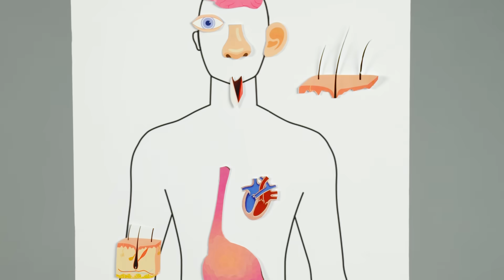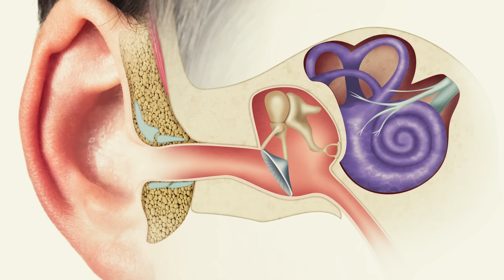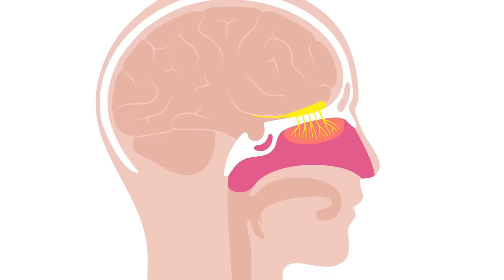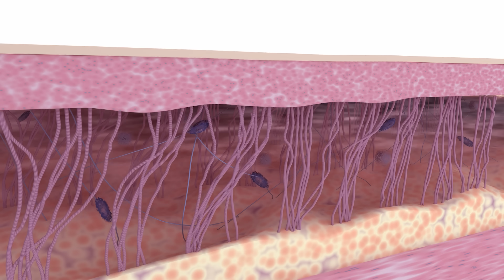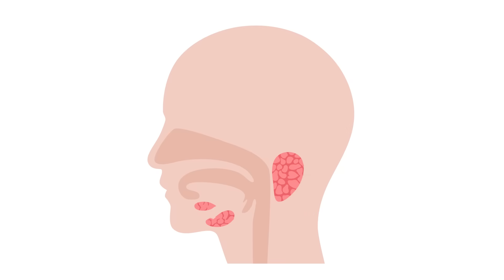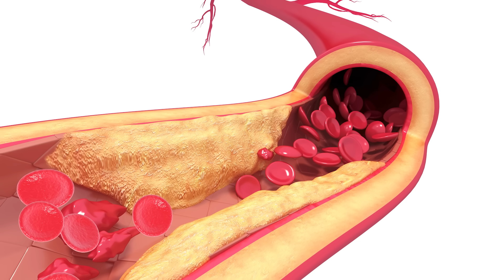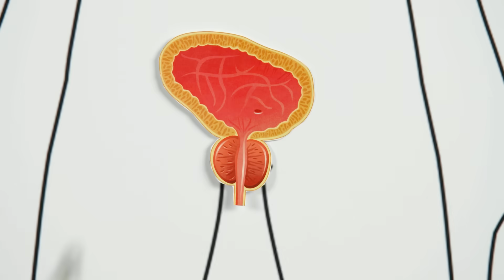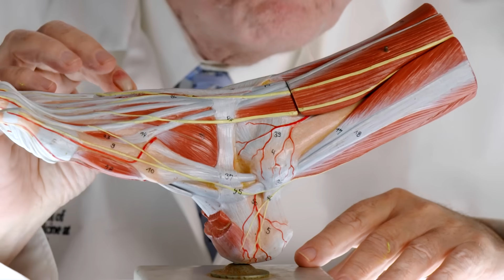How Your Body Ages From Head to Toe | WIRED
Dr. Jeffrey Laitman joins WIRED to break down how our organs and body parts age from head to toe. From hearing and hair loss to sagging skin and deteriorating joints, Dr. Laitman highlights the impact of aging on the human body—and what we can do about it.

Director: Lisandro Perez-Rey
Director of Photography: Francis Bernal
Editor: Matt Colby; Paul Tael
Talent: Dr. Jeffrey Laitman
Line Producer: Joseph Buscemi
Associate Producer: Paul Gulyas; Brandon White
Production Manager: D. Eric Martinez
Production Coordinator: Fernando Davila
Camera Operator: Brittany Berger
Gaffer: Mar Alfonso
Sound Mixer: Michael Guggino
Production Assistant: Albie Smith
Post Production Supervisor: Alexa Deutsch
Post Production Coordinator: Ian Bryant
Supervising Editor: Doug Larsen
Assistant Editor: Lauren Worona

00:00 How the Body Ages
00:20 Brain
01:13 Ears
02:31 Eyes
03:16 Nose
04:33 Skin
05:31 Hair
06:39 Teeth
07:17 Larynx
08:08 Heart
09:23 Uterus
09:51 Prostate
10:32 Joints
11:32 Foot
12:36 Things Change